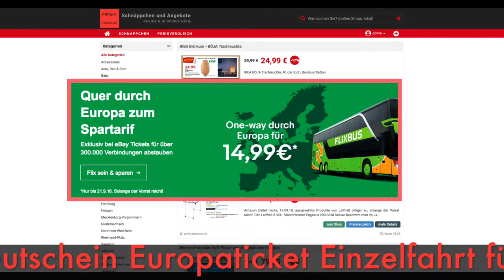Schnäppchen/Billiger des 18.09.18 - FLIXBUS Gutschein Europaticket Einzelfahrt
Heute ist Schnäppchen/Billiger des 18.09.18 - FLIXBUS Gutschein Europaticket Einzelfahrt.